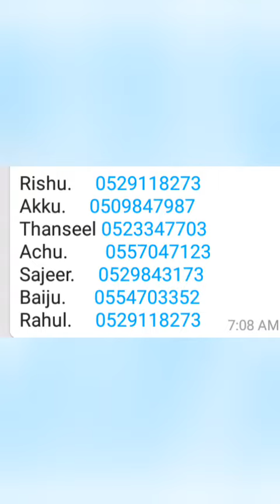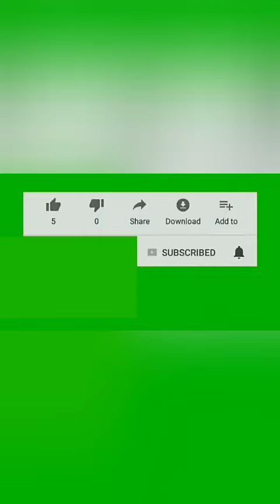ബുദ്ധിമുട്ടുന്നവർക്ക്‌ നിങ്ങളുടെ കൈ കൊണ്ട്‌ ഒരു നന്മ# ദുബൈയിൽ ഉള്ള എല്ലാവർക്കും ഈ വിവരം അറിയിക്കുക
ദുബൈയിൽ ഉള്ള എല്ലാവർക്കും ഈ വിവരം അറിയിക്കുക